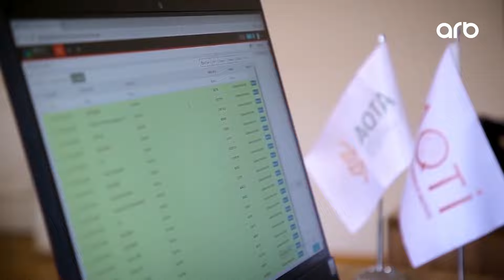Günə doğru | Yol kənarında satılan rəngli suların təhlükəsi